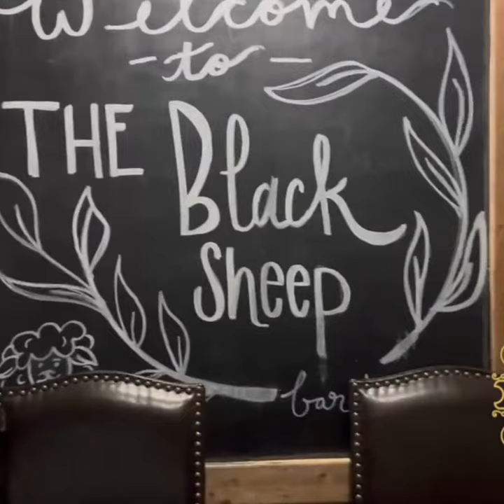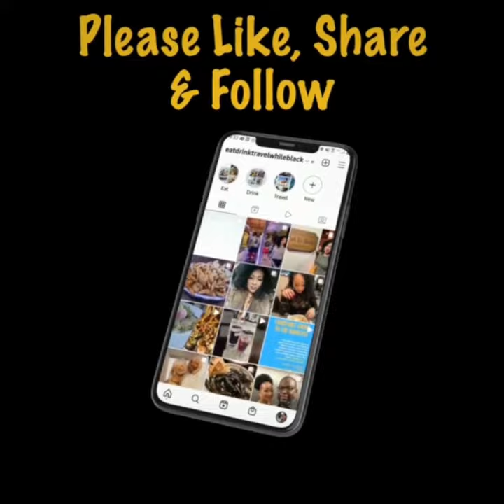Eating at The Black Sheep Restaurant in Blue Ridge, Ga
The last thing that anyone really wants to do after working on your feet all day is cook. So whenever @ChefSouthernTemp @TaylorLove3 and myself are out working someone's special event the #1 question afterwards is, "What are we going to eat?"

While in Blue Ridge Georgia, we stopped in at @blacksheepblueridge for meal once we arrived and settled in. The staff was amazing to us, gave some great suggestions on food and were just pleasant. I hardly ever eat all my food in one sitting and, the benchmark of great food for me is can I warm it backup and will it taste as good. The answer was YES! We enjoyed ourselves so much that we headed back to Black Sheep the next day after work. Getting a cabin in the Blue Ridge area can be very relaxing and, if you want to a great place to eat tryout @BlackSheepBlueRidge.